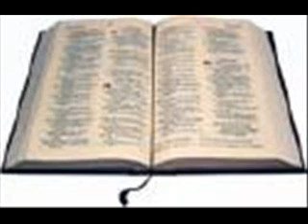los hermanitos Castro el llamado de gedeon